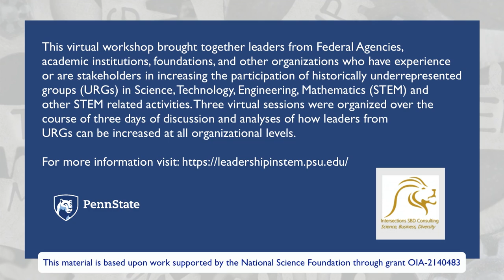Leadership in STEM fields Day 2 Workshop Welcome and Objectives